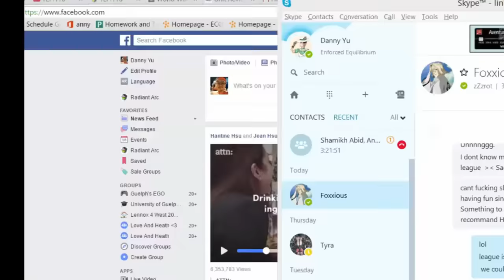Yummy Rice's Random Moments (1K sub special)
This is a compilation of a bunch of random moments from my stream and my time playing the new Shen and other random bits and pieces. I hope you enjoy this as I don't usually edit as much anymore.